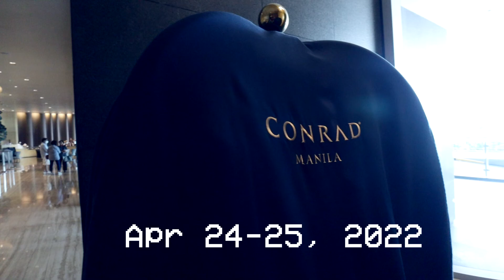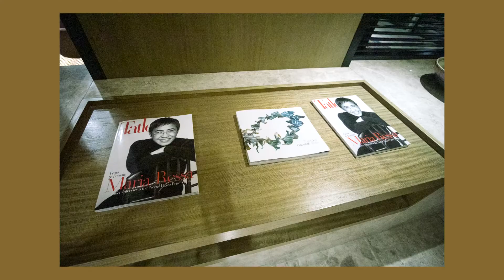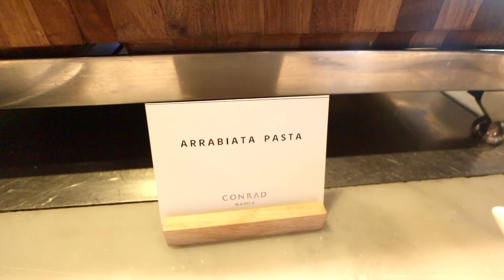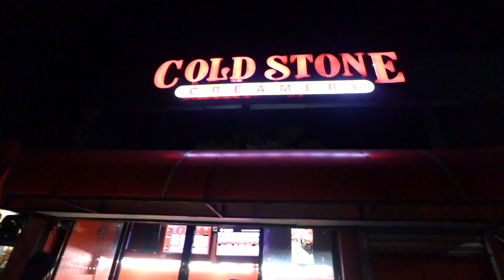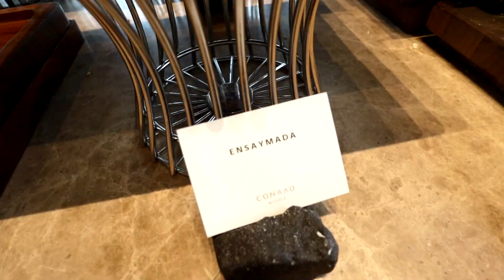Conrad Hotel Manila Staycation + Night Photography in the SM by the Bay Amusement Park, Philippines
I had an overnight staycation at the Conrad Manila Hotel on April 24-25, 2022.

My friend treated myself and two others to an overnight stay in a cool two bedroom suite in this hotel in Pasay, Metro Manila, Philippines.

We walked around after dinner at the amusement park across the street. I practiced using my 7artisans 55mm manual focus lens to take some midnight photographs of the amusement park.

00:00 lobby
00:16 room tour
01:19 balcony
01:40 swimming pool
01:52 executive lounge
02:35 dinner at Buffalo Wild Wings, S Maison Mall

02:58 crossing the street
03:01 buying ice cream
03:08 midnight photography at the SM by the Bay Amusement Park across the street
03:47 heading back, Bru Cafe on Wheels

03:56 Day 2, breakfast
05:03 Brasserie on 3 balcony
05:08 Porsche sports car